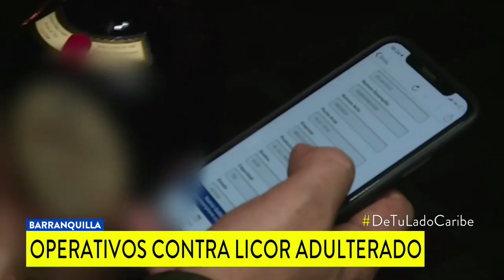En 2018 fueron incautados más de ocho mil litros de licor en Barranquilla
Los operativos, reforzados para la época navideña y de fin de año, han llevado a la captura de 5 personas.